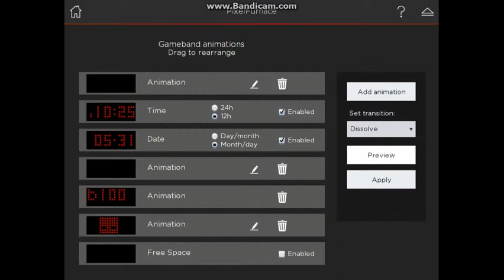rakeeb100 | Minecraft Gameband Animation Preview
A preview of what the Minecraft Gameband's animations look like.